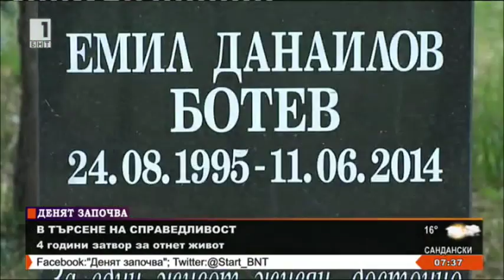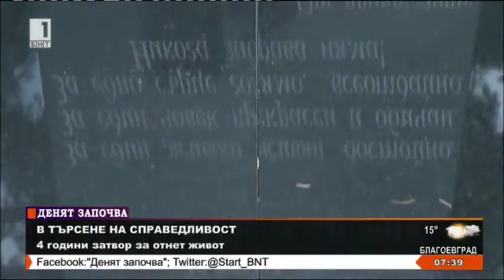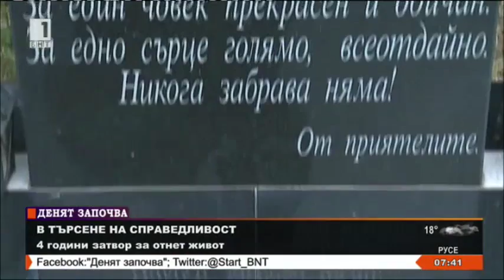За тежките престъпления и леките наказания - част 1